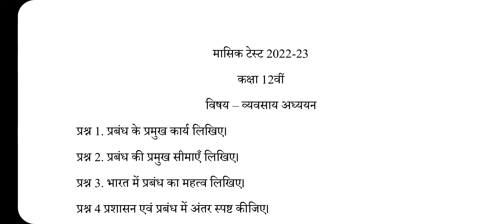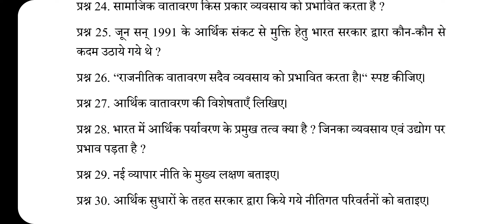CG Board 12th Business Studies July Monthly Test 2022, व्यवसाय अध्ययन कक्षा 12वीं मासिक टेस्ट 2022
CG Board Class 12 Business Studies Masik Test 2022, Class 12 Business Studies Assignment July 2022, CG Board Class 12 July Assignment Solution, Business Studies Class 12 Assignment Answer, CG Board Class 12 Masik Test July Answer 2022